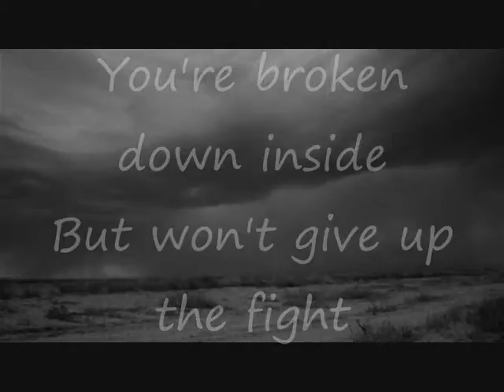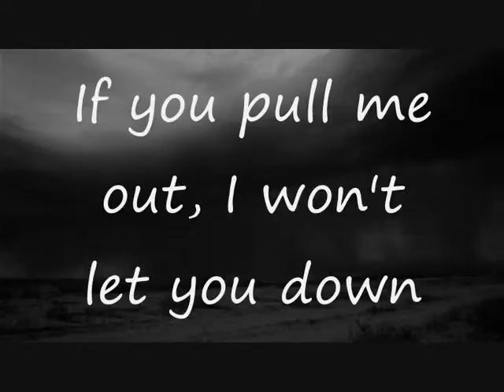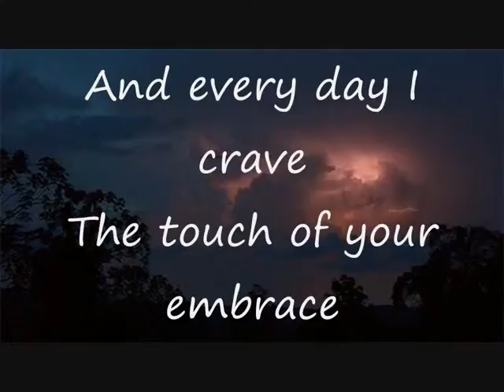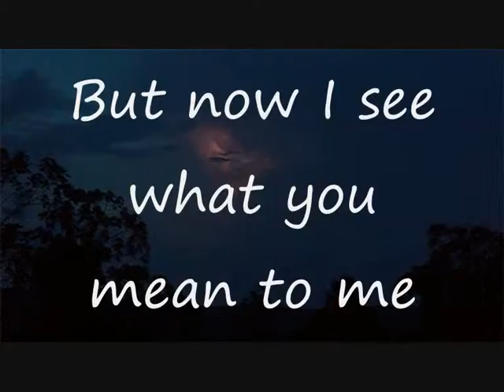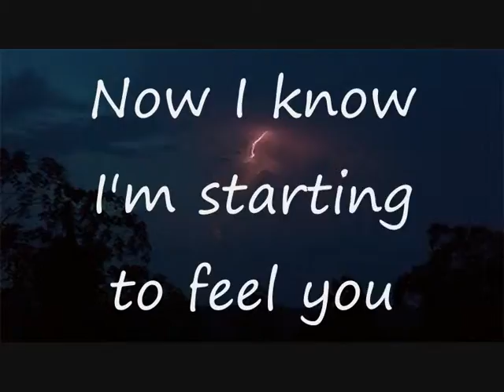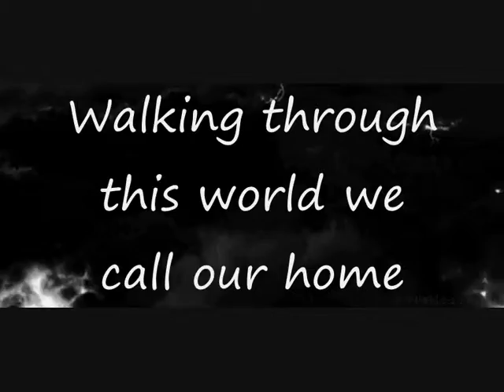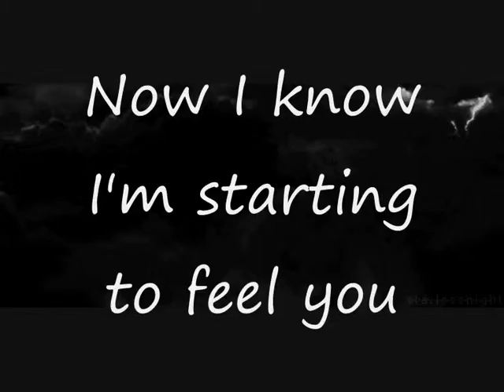The Letter Black - Invisible (lyrics)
lyrics:

You're broken down inside
But won't give up the fight
These empty eyes I see
Are staring back at me
If you pull me out, I won't let you down

Invisible
You're beautiful
Walking through this world we call our home
Invisible
Won't let you go
Now I know I'm starting to feel you

My failure makes me hate
Am I already late?
And every day I crave
The touch of your embrace
But now I see what you mean to me

Invisible
You're beautiful

Invisible
You're beautiful
I wanna take
All of you
Invisible
You're beautiful
Invisible
just like me
Invisible
You're beautiful
Invisible
Invisible
You're beautiful
Invisible
Invisible
You're beautiful
Invisible
You're beautiful